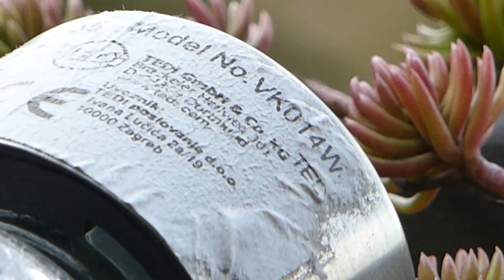Panasonic Lumix DMC-TZ60 / ZS40 - Review camera test + sample images + video footage in 2024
Panasonic Lumix DMC-TZ60 / DMC-ZS40 Test in 2024 including zoom and image quality tests.

Visit my eBay shop if you are interested in the second hand cameras from my videos (shipment only inside the European Union)